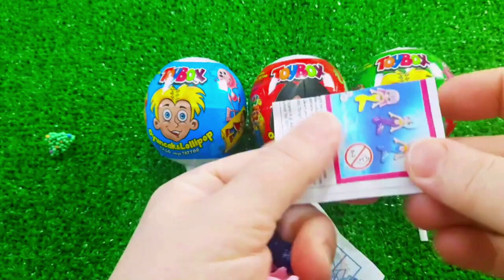7 Rainbow Satisfying Video, DIY How to make Rainbow Slime Candy Baby Shark Kinetic Sand Cutting ASMR